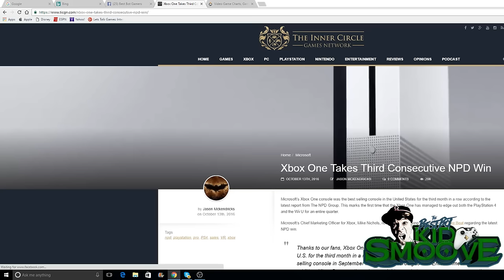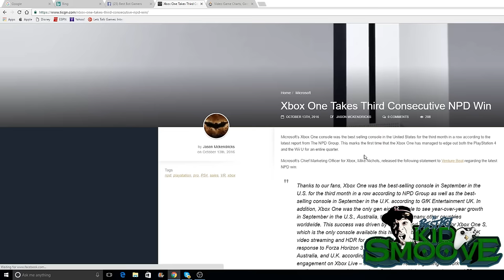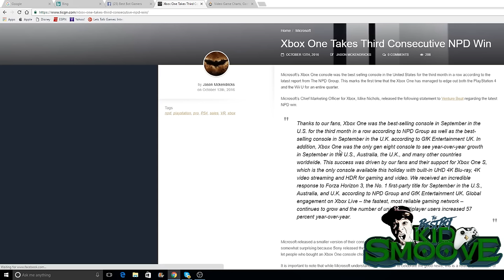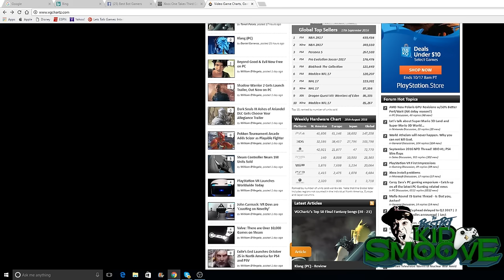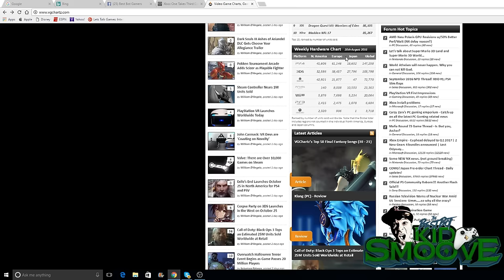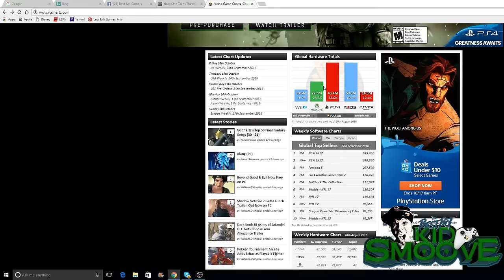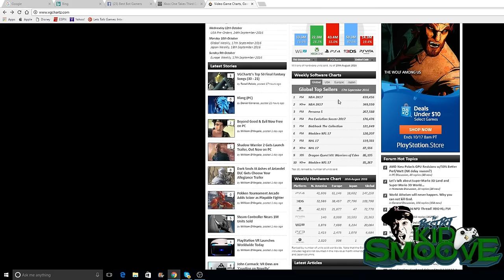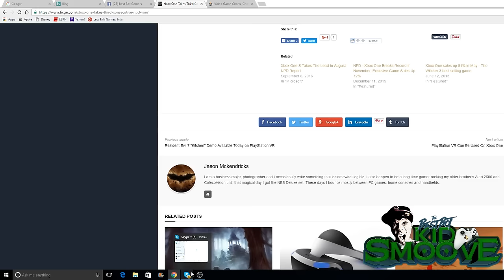Xbox Beats PS4 3 Months in A Row| Worldwide Damage Control Flawed!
I Am The Best Bot And I Am The Host to TiC Writers Block Podcast
for your Gaming News!